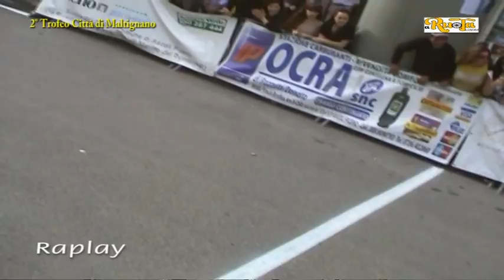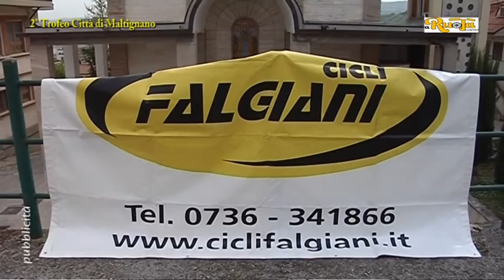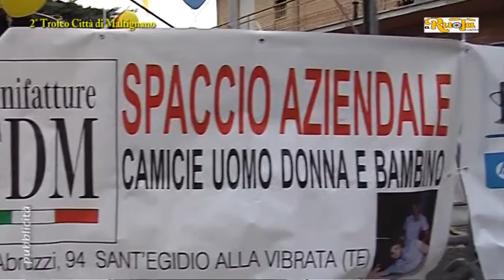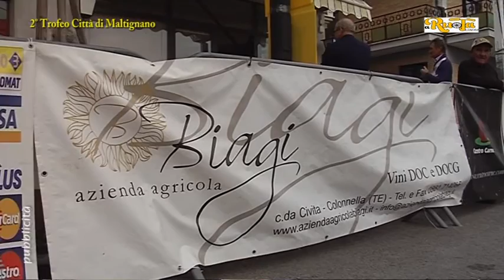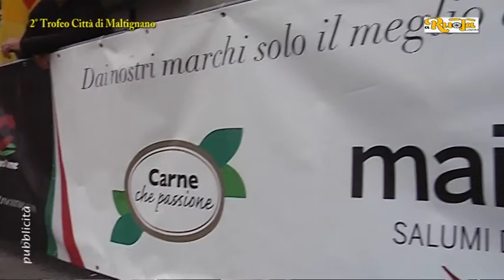2 trofeo maltignano con gli Under 23 di prestigio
Trofeo di Maltignano 2016 riservato agli Under 23 grande appuntamento con ciclisti arrivati da molte regioni d'Italia ,perfino dalla Sicilia, quasi 180 i partecipanti con un pubblico delle grandi corse internazionali, organizzazione perfetta, e grande premiazione.